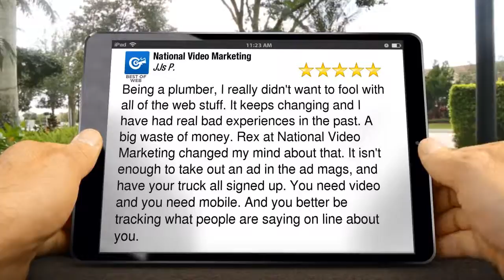Best Local Video Producers National Video Marketing Orlando FL